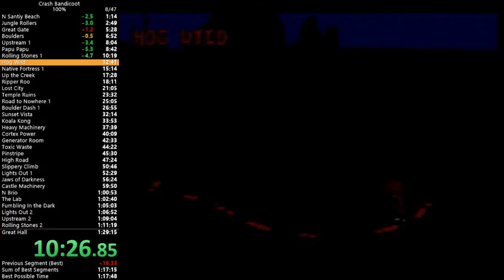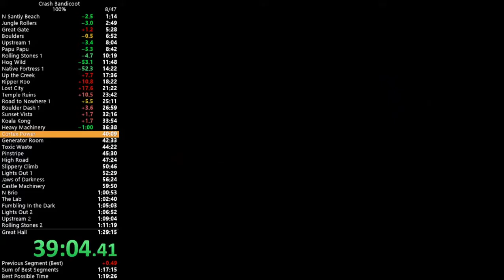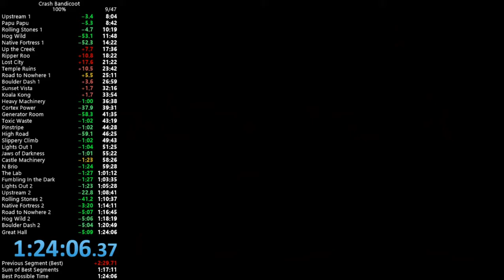Crash 1 - 100% - 1h24m06s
I had my air conditioner blasting during this run, so I couldn't really hear the game and couldn't rely on any audio cues. That said, I think that made me play more carefully, and was probably why I didn't die too much.